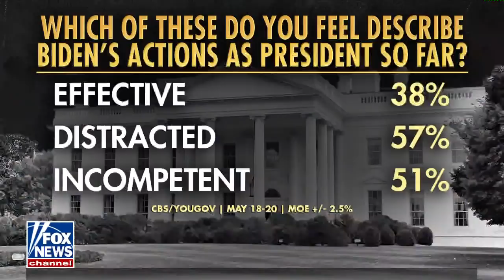Ingraham: His people just keep missing the obvious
In BidenLand, the fact that you’re getting poorer and America is getting weaker is just part of the necessary 'transition.'